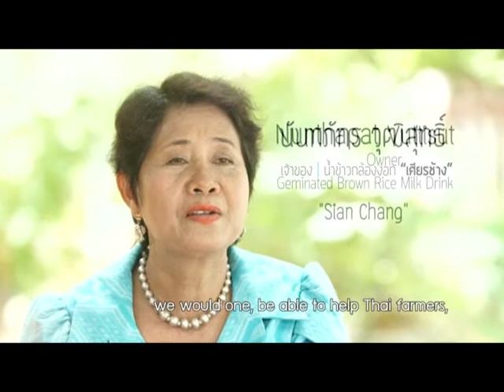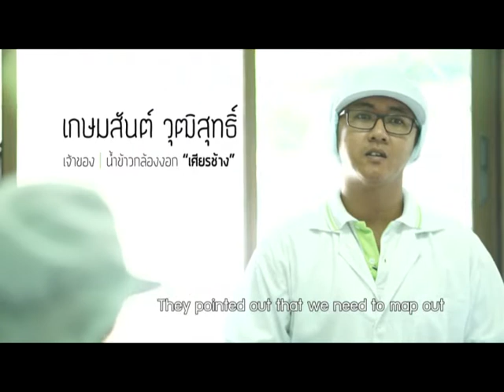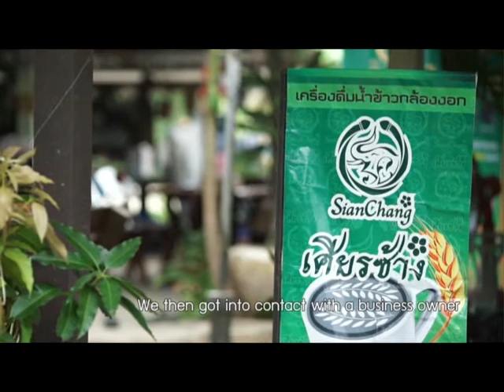SMEs ที่รัก นวัตกรรมทำเงิน / 4 - น้ำข้าวกล้องงอก เศียรช้าง สุรินทร์